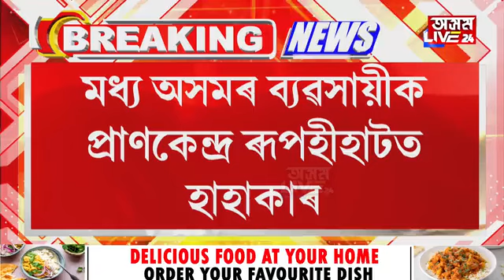ভোটদান চলি থাকোতেই ভয়ংকৰ অগ্নিকাণ্ডই জোঁকাৰি গ'ল ৰাজ্য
ভোটদান চলি থাকোতেই ভয়ংকৰ অগ্নিকাণ্ডই জোঁকাৰি গ'ল ৰাজ্য। ক'লা ধোঁৱাই ছানি ধৰিছে মধ্য অসমৰ ব্যৱসায়ীক প্ৰাণকেন্দ্ৰ ৰূপহীহাট বজাৰ